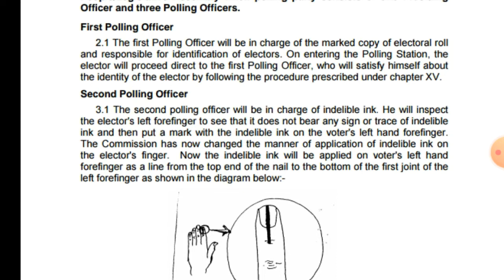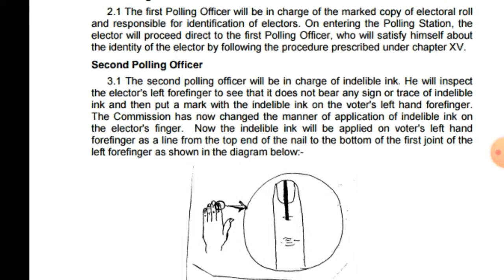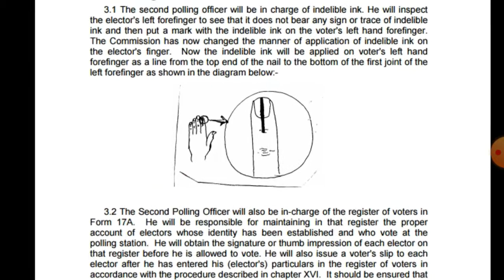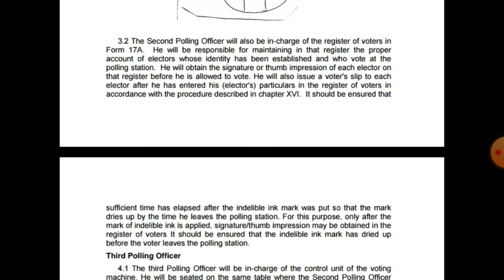DUTIES OF SECOND POLLING OFFICER || দ্বিতীয় পোলিং অফিসারের দায়িত্ব ও কর্তব্য ..